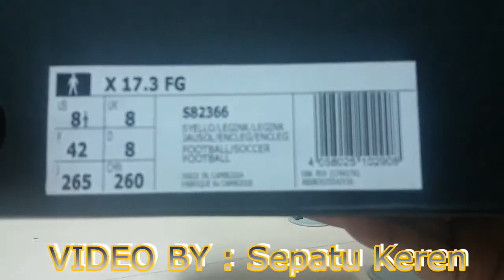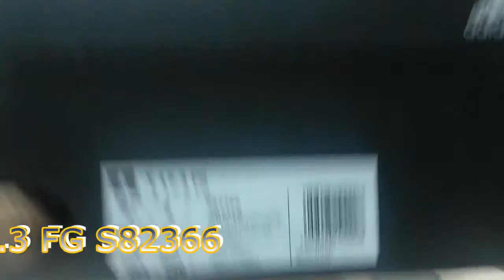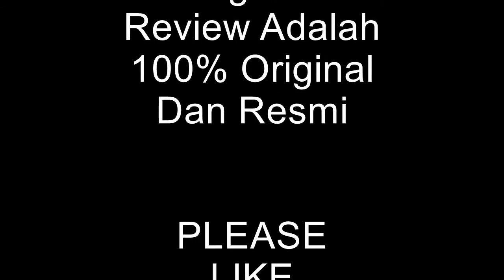Unboxing sneakers Adidas Sepatu Bola X 17.3 FG S82366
Unboxing  sneakers Adidas X 17 3 FG S82366